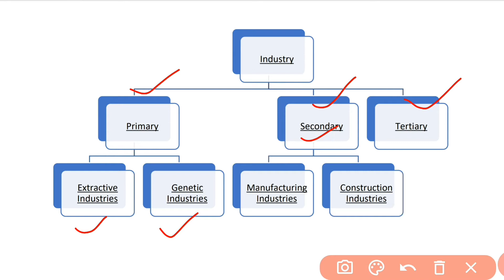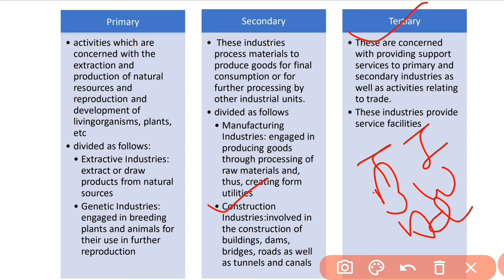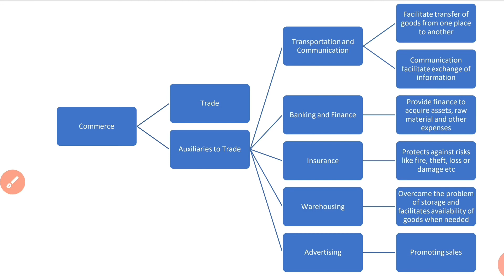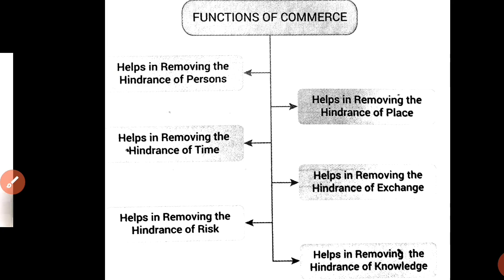Ch-1#Part-4#B.st#Class-11#Role of Commerce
role of Commerce

*Easy notes
*best explaination in hindi
*latest syllabus covered
cbse Curriculum follow